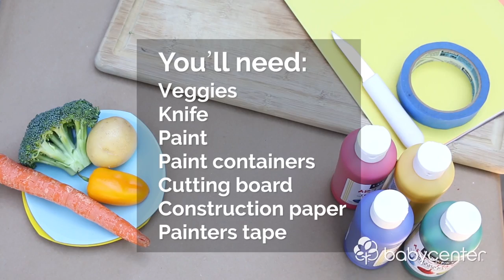Crafts for kids: Vegetable prints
Looking to make vegetables more popular in your house? This craft can help. Kids get to experiment with color mixing, how much paint to use, and making patterns. Serve a side of clean veggies as a snack afterward, asking kids to look closely at the pieces and compare them to the shapes in the prints they made.